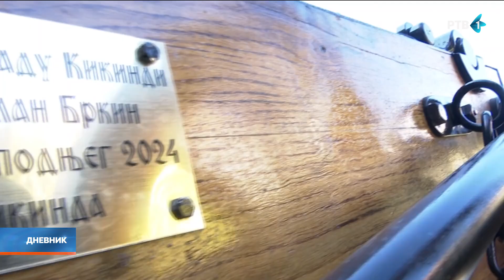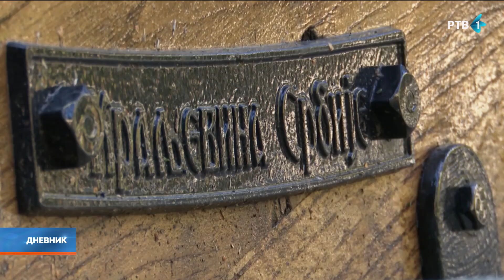Kikinđanin poklonio svom gradu repliku starog srpskog topa u prirodnoj veličini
Kikindski pronalazač i konstruktor, dr Milan Brkin, izradio je repliku starog srpskog topa u prirodnoj veličini. Kikinđanin je poklonio svom gradu ovaj top koji je težak oko 600 kilograma i dugačak tri i po metra.